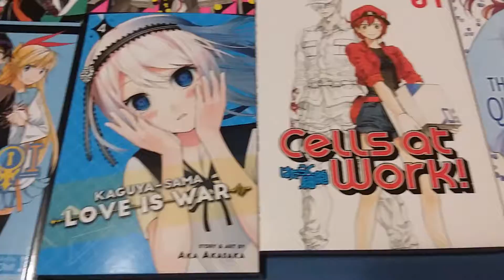WHATS NEW - Part 114 - HUGE MANGA HAUL FOR MY BIRTHDAY!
I am now a 17 yr old boy
1 more yr until I become an adult lol